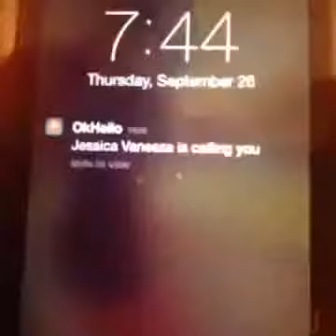Extreme Vine Compilation 300 Vines! BEST OF 2014 jan2014 BestVines#2014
Play Online Games For You And For Here And Have The Chance To Win Iphone 5s